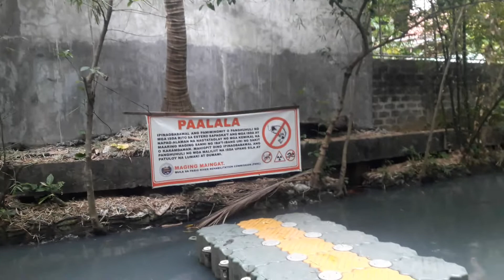ESTERO DE SAN MIGUEL SA MAYNILA MUKHANG TOURIST SPOT SA GANDA NITO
Sobrang napahanga ako sa estero na ito,
pwede pala madevelop ang mga estero na katulad nito na gawing maganda at kaayaaya sa paningin.At pwedeng gawing tourist spot kung gugustuhin kasi kakaiba sya.